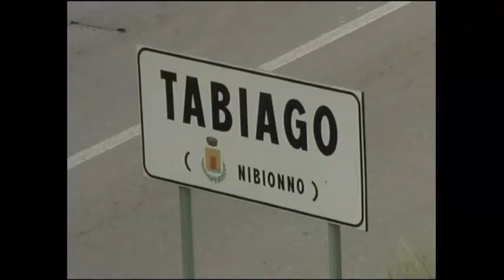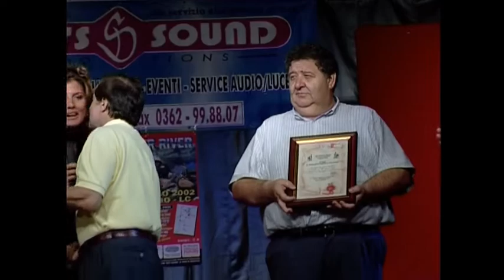Voglia di Camminare 5° Edizione 2002